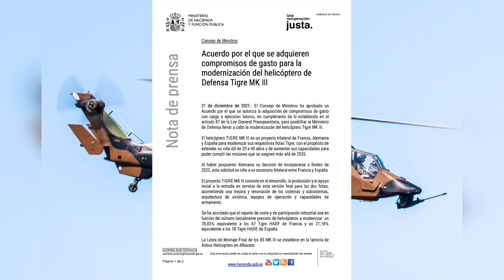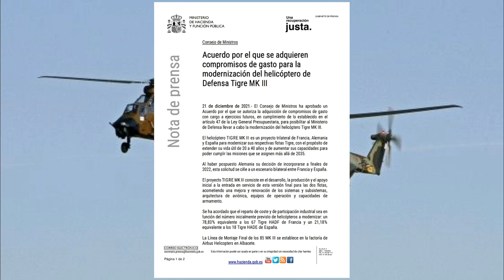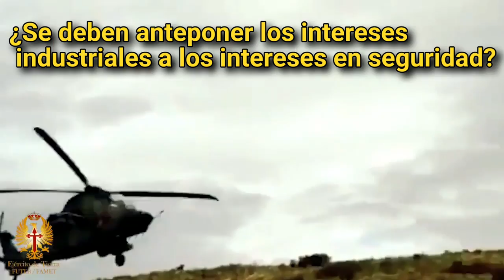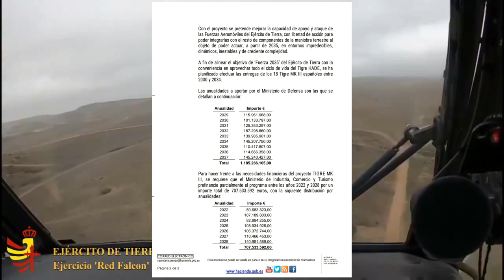POLÉMICA POR LA MODERNIZACIÓN DE LOS HELICÓPTEROS TIGRE ESPAÑOLES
Anteayer conocimos la noticia de que El Consejo de Ministros ha aprobado un acuerdo por 1.185,2 millones de euros para permitir al Ministerio de Defensa llevar a cabo la modernización del helicóptero Tigre MK III del Ejército de Tierra.
Vamos a analizar esta decisión y lo que comporta

Tened cuidado ahí fuera